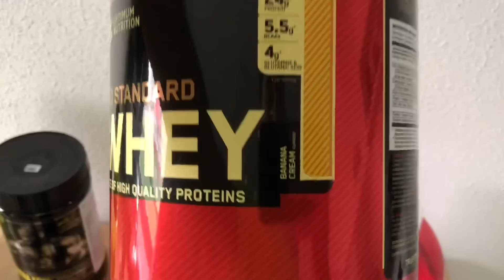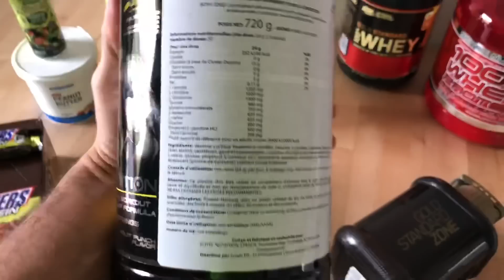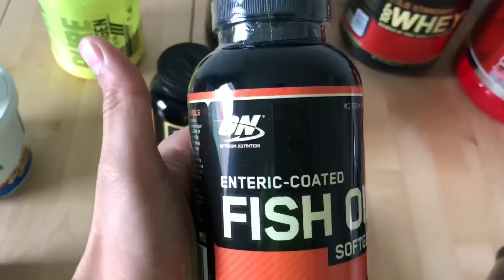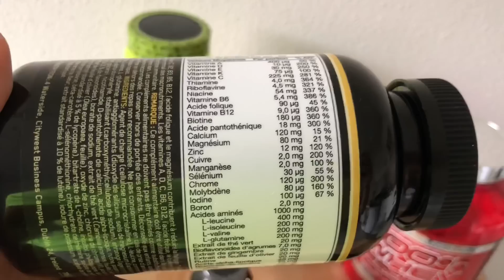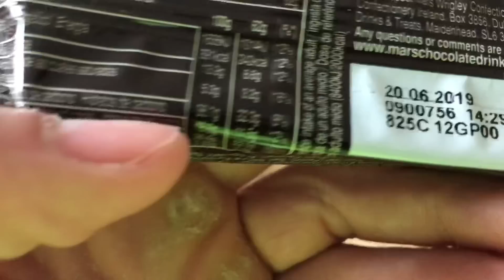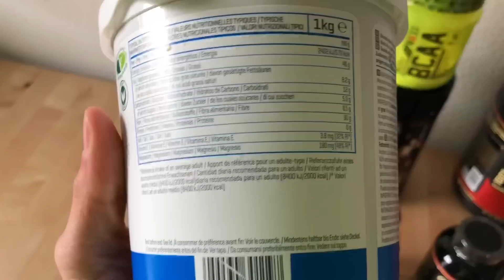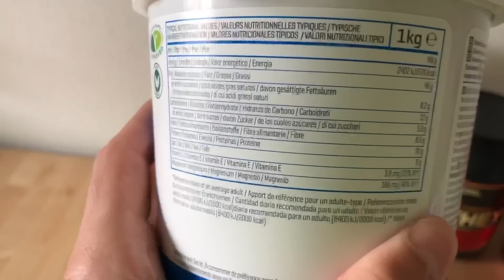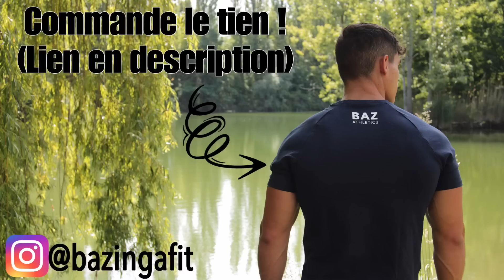TOUS MES COMPLÉMENTS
- 21 leçons pour le 21è siècle - Yuval Noah Harari -
- 12 Rules For Life - Jordan B. Peterson